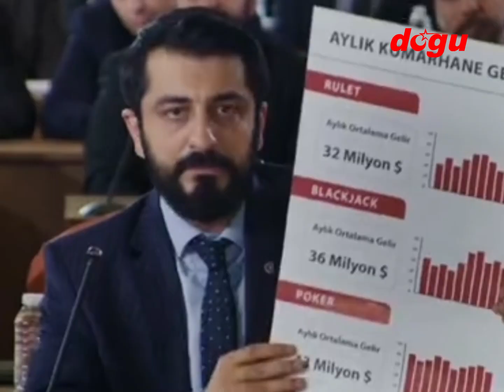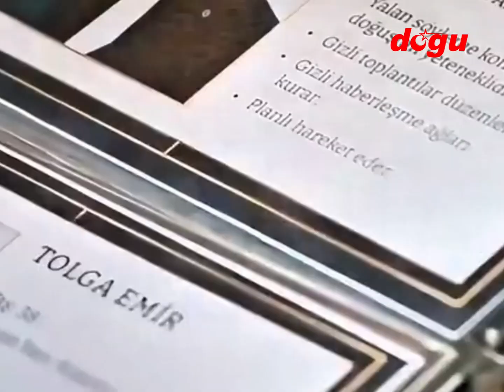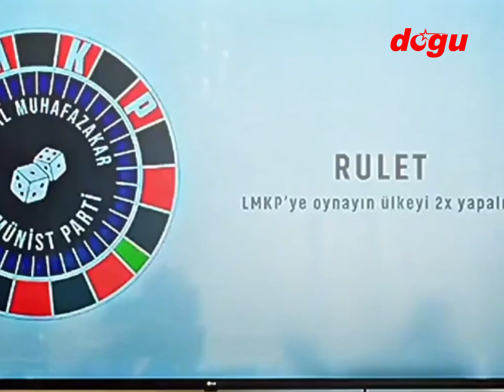Erzincan Milletvekili Sarıgül ‘İllegal Hayatlar Meclis’ filminde rol aldı